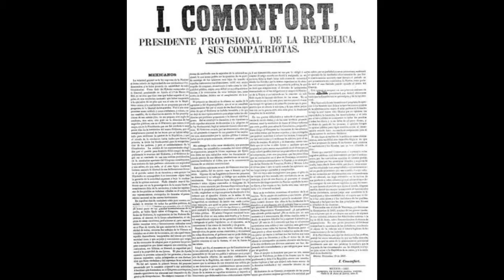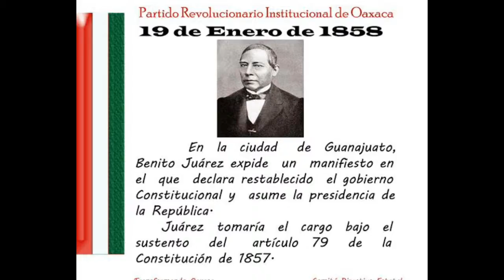Benito Juárez declara Guanajuato capital del pais